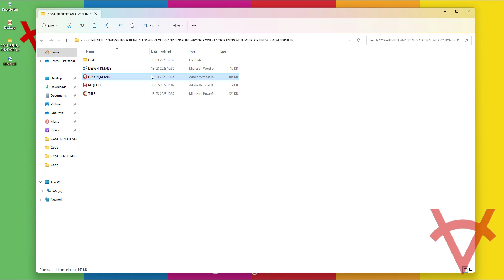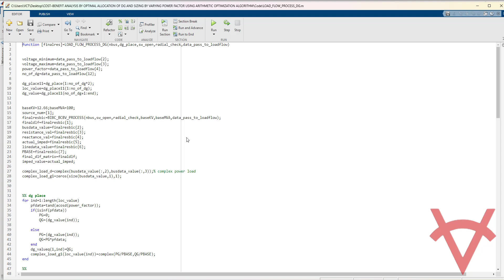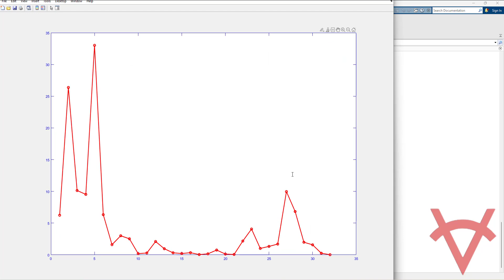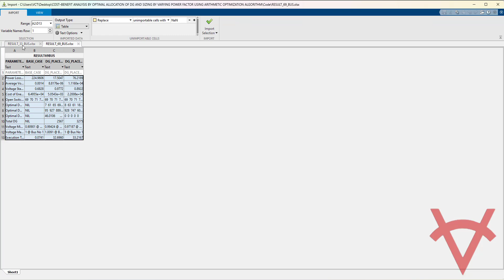COST–BENEFIT-OPTIMAL OF DG AND SIZING-VARYING POWER FACTOR-ARITHMETIC OPTIMIZATION ALGORITHM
DESIGN DETAILS
Distributed generations (DGs) are small generating plants which are connected to consumers in distribution systems to improve the voltage profile, stability improvement, reduction in power losses and cost benefits. The above benefits can be achieved by optimal placement of DGs. In this design Arithmetic Optimization Algorithm (AOA) is used to determine the optimal distributed generation size using multi-objective optimization technique to obtain. The algorithm is tested on IEEE 33 and 69 bus test systems by considering two power factor values i.e., 0.9 and 1 using Matlab 2022a version.
1. Basecase
2. Only DG Placement

The objective function,F(k)=min{w_1 f_1 (k)+w_2 f_2 (k)+w_3 (1/(f_3 (k)))}
Where,
f_1 (k)=min∑_(i=1)^br▒〖R_i*I_i^2 〗 , Power Loss
f_2 (k)=1/b ∑_(k=1)^b▒|1-V_k |^2 , AVDI
f_3 (k)=[|V_k |^4-4(P_x x_jk+Q_k r_jk )^2-4(P_k r_jk+x_jk)|V_k |^2 ],VSI
Cost of energy losses,CL=(TPL)*(K_p+K_e*Lsf*8716)$
Where,
TPL: total real power losses,
Kp: annual demand cost of power loss ($/kW),
Ke: annual cost of energy loss ($/kW h) and
Lsf: loss factor.
Loss factor is expressed in terms of load factor (Lf) as below.
Lsf=k*Lf+(1-k)*〖Lf〗^2
The values taken for the coefficients in the loss factor calculation are k = 0.2, Lf = 0.47, Kp = 57.6923 $/kW, Ke = 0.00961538 $/kWh

REFERENCES
Reference Paper-1: Multi-Objective Optimal Allocation of Electric Vehicle Charging Stations and Distributed Generators in Radial Distribution Systems using Metaheuristic Optimization Algorithms
Author’s Name: Venkata K. Babu Ponnam and K. Swarnasri
Source: ETASR
Year: 2020

Reference Paper-2: Cost–benefit analysis for optimal DG placement in distribution systems by using elephant herding optimization algorithm.
Author’s Name: C. Hari Prasad, K. Subbaramaiah and P. Sujatha
Source: Springer
Year: 2019